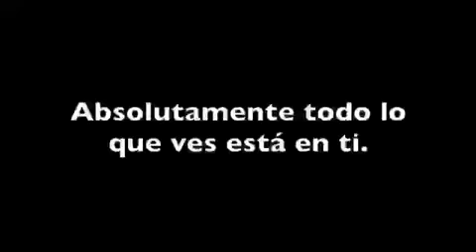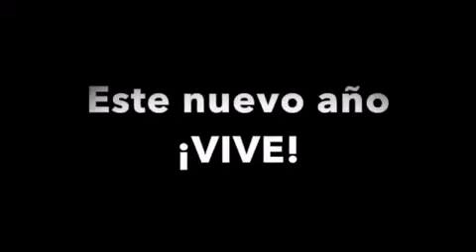TU ERES PARTE DE ESTE VIDEO DE LA BBC